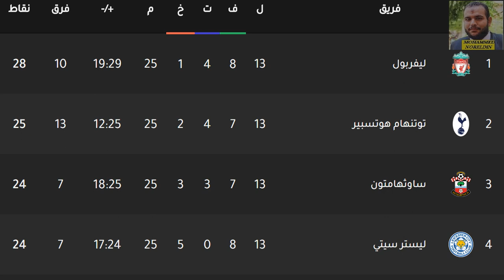موعد مباراة ليفربول القادمة - مباراة ليفربول وكريستال بالاس في الجولة 14 الدوري الانجليزي والقنوات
موعد مباراة ليفربول القادمة ضد كريستال بالاس في الدوري الإنجليزي والقنوات الناقلة
موعد وتوقيت مباراة ليفربول القادمة في الدوري الإنجليزي الممتاز بعد الفوز علي توتنهام هوتسبير في الأسبوع الثالث عشر من الدوري الإنجليزي ، وسيكون موعد المباراة القادمة بين ليفربول ضد كريستال بالاس في إطار الجولة الرابعة عشر من الدوري الإنجليزي "البريميرليج" ، وموعد المباراة بتوقيت القاهرة والسودان وليبيا والسعودية وبلاد الشام والعراق والإمارات وعمان وتونس والجزائر والمغرب وجرينتش وموريتانيا ، والقناة الناقلة للمبارة .
موعد مباراة ليفربول وتوتنهام اليوم والقنوات الناقلة والتشكيل
موعد مباراة ليفربول وتوتنهام اليوم والقنوات الناقلة والمعلق والتشكيل
تشكيل ليفربول اليوم
معلق مباراة ليفربول اليوم
القنوات الناقلة لمباراة ليفربول اليوم
موعد مباراة ليفربول اليوم بتوقيت مصر
مباراة ليفربول وتوتنهام اليوم بث مباشر
مواعيد مباريات ليفربول القادمة في شهر ديسمبر 2020 🔥 8 مباريات نارية قادمة لليفربول ومحمد صلاح
جدول مباريات ليفربول القادمه ديسمبر 2020 * تعرف علي جميع مواجهات ليفربول القادمه
موعد مباراه ليفربول واياكس
موعد مباراه ليفربول واياكس القادمه
موعد مباراه ليفربول واياكس القادمه في دوري ابطال اوربا
موعد مباراه ليفربول ووولفرهامبتون
موعد مباراه ليفربول ووولفرهامبتون القادمه
موعد مباراه ليفربول ووولفرهامبتون القادمه في الدوري
موعد مباراه ليفربول وميدتييلاند
موعد مباراه ليفربول وميدتييلاند القادمه
موعد مباراه ليفربول وميدتييلاند القادمه في دوري ابطال اوربا